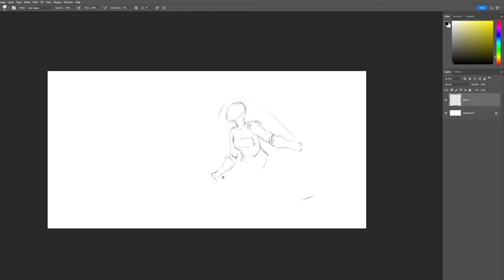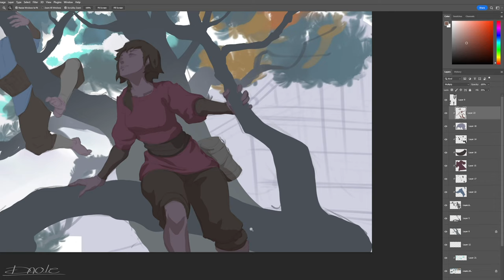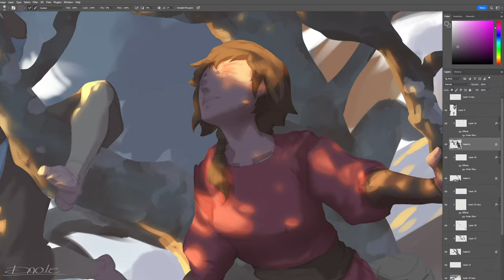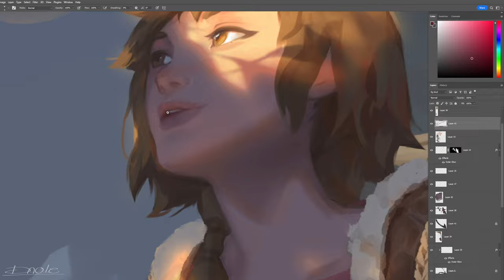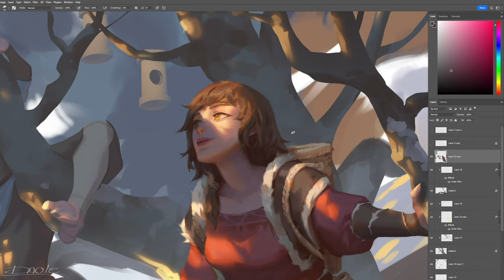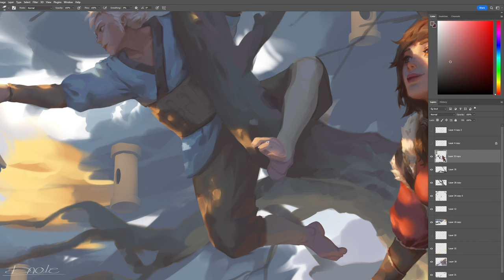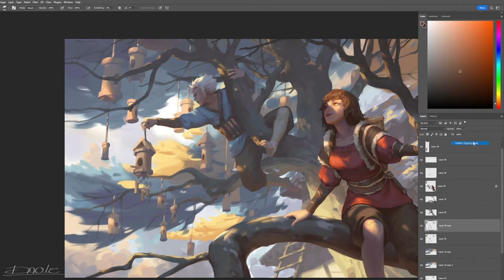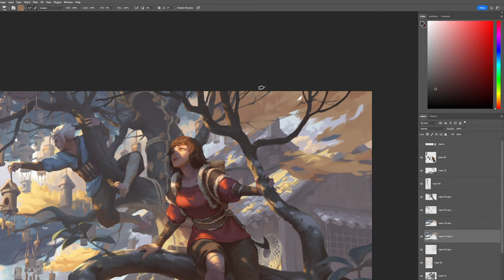bird nests - speed painting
Hello everyone, it's been a while since I last posted anything. So this time, when I had some free time to draw a new picture for Mineko, I couldn't wait to share it.
- MARLOE. - Recognise

Due to a small error during the screen recording process, the video is missing the left-side toolbar, So I have discounted this one. I think it will be suitable for those who have watched my previous videos. Thank you for your support. All feedback is welcomed and appreciated